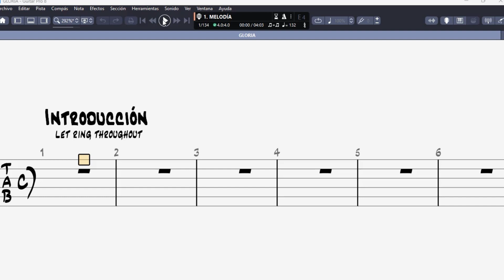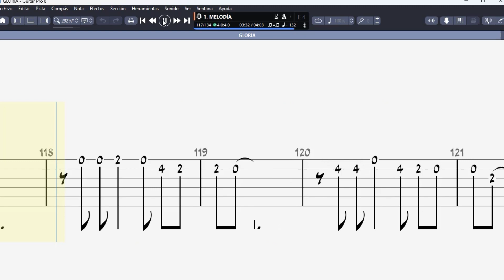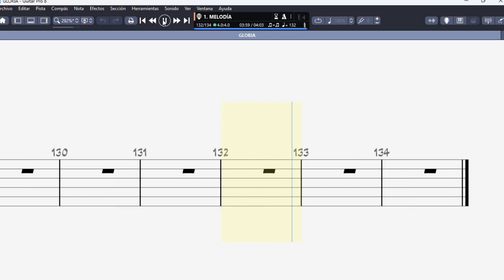GLORIA GUITAR TAB